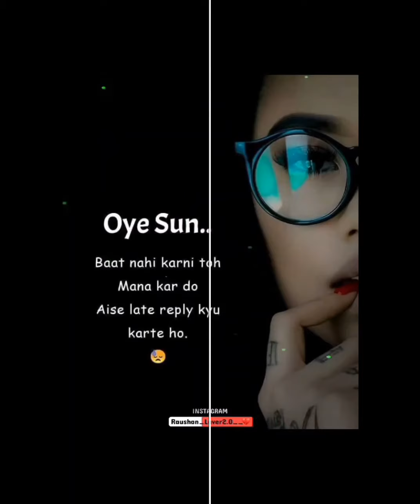New Trending Instagram Reels Videos | All Famous TikTok Star | Today Viral Insta Reels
@Tik tok Video viral city

Fun video
Entertainment video
Silant comedy video
Non-stop comedy video
Funny Comedy videos 2020
Laughing video
Fully entertainment video

all famous tiktok stars
instagram reels
instagram videos
insta reels
instagram reels of tiktok stars
reels
tik tok videos
new tik tok videos
new tik tok stars
new reels

Comedy reels
Funny reels
Reels instagram
Trending reels instagram
Reels video
Instagram reels video
Reels viral
Reels